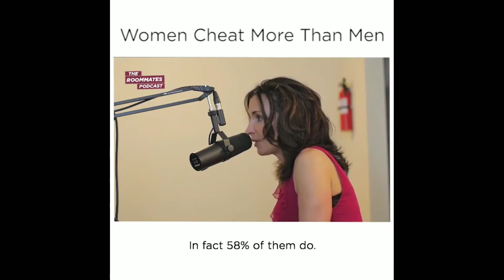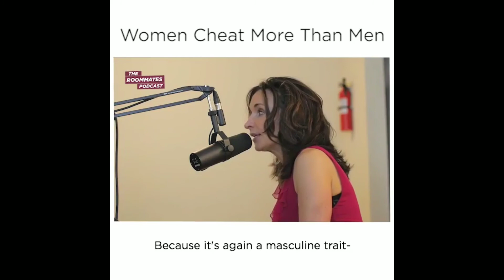Why Women Go Thru Your Cellphone | MGTOW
A Brief Synopsis of why women go thru thier partners Cellphone & private messages to justify her disloyalty or her plans to be disloyal. This is 1 of the reasons today's men are choosing to go MGTOW @ a younger age. Insecure partners that are dealing with previous trauma from thier past relationships shouldn't put that burden on the new person. If you keep getting with these so called cheaters, maybe there is a flaw in your pre qualifying process.